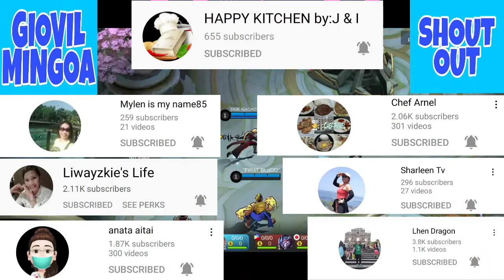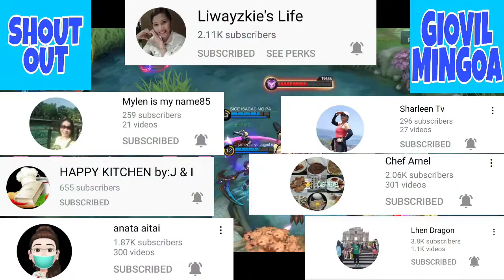MCL CHAMPION SILVANNA MVP 10-2-8 GAMEPLAY SILVANNA BEST BUILD 2021 ON MOBILE LEGENDS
SHOUT OUT PO SA LAHAT NG GUMAGAWA NG MGA REMIX MUSIC MABUHAY PO KAYO MGA IDOL..

SILVANNA MVP GAMEPLAY
SILVANNA GAMEPLAY
EUDURA MVP GAMEPLAY
SILVANNA LIVE GAMEPLAY
SILVANNA MVP LIVE GAMEPLAY
SILVANNA MANIAC GAMEPLAY
SILVANNA 2021 MLBB
ML VLOG 2021
MLBB 2021
MOBILE LEGENDS BANG BANG
NON COPYRIGHT REMIX MUSIC
GIOVIL L MINGOA